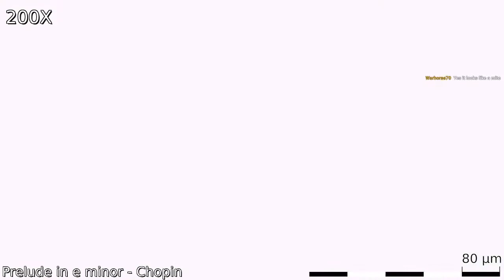Stream Backup 02/06/2021